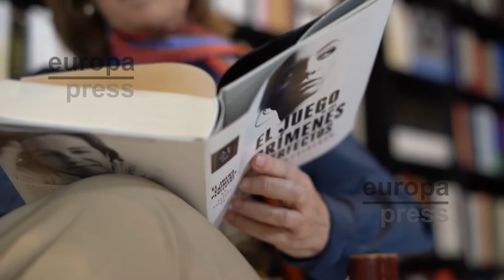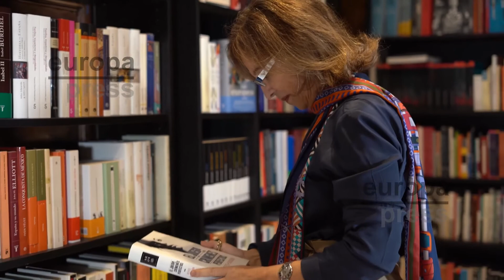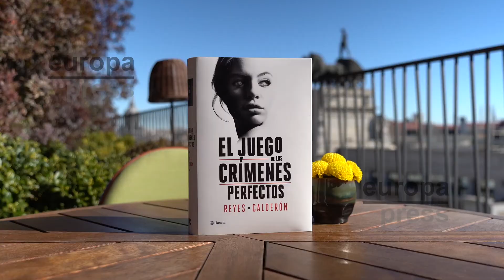La dama del crimen, Reyes Calderón, vuelve con una novela inquietante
Crimen, intriga y un relato que engancha desde las primeras páginas.
Vuelve la gran dama del thriller en España, Reyes Calderón, con El juego de los crímenes perfectos, una novela inquietante y llena de enigmas.

Un policía curtido en mil batallas, el inspector Salado y su meticuloso ayudante, el agente Jaso, acompañan al juez Calvo al levantamiento del cadáver y descubren que las cosas no son lo que parecen.

Para la historia, la autora ha hecho una minuciosa labor de documentación.

A medida que avanza la trama, el lector es testigo de un macabro juego de difícil solución. Los escenarios de la novela, el Madrid de la pandemia, tienen también un papel destacado.

Investigación policíaca y la mejor intriga psicológica harán que el lector no pueda parar de leer hasta resolver todos los enigmas.